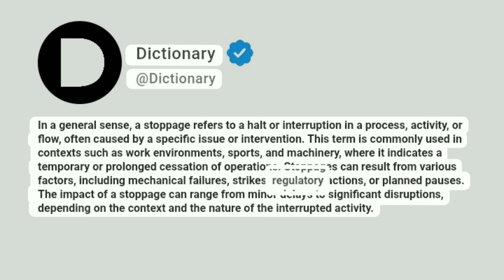Stoppage Meaning In English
In a general sense, a stoppage refers to a halt or interruption in a process, activity, or flow, often caused by a specific issue or intervention. This term is commonly used in contexts such as work environments, sports, and machinery, where it indicates a temporary or prolonged cessation of operations. Stoppages can result from various factors, including mechanical failures, strikes, regulatory actions, or planned pauses. The impact of a stoppage can range from minor delays to significant disruptions, depending on the context and the nature of the interrupted activity.